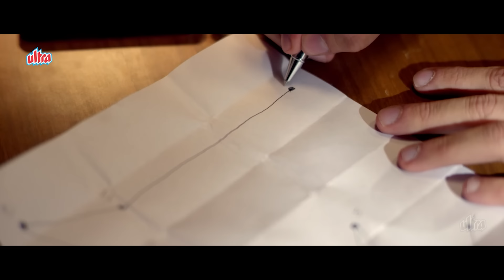तुम लोग परिवार के साथ यहां चैन के साथ जिओ, इसलिए हमलोग रोज बॉर्डर पे मरते है - Holiday -Akshay Kumar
तुम लोग परिवार के साथ यहां चैन के साथ जिओ, इसलिए हमलोग रोज बॉर्डर पे मरते है - Holiday: A Soldier Is Never Off Duty - Akshay Kumar, Sonakshi Sinha -HD - Bollywood Superhit Movie Sacene - Filmy Duniya

Film :  Holiday 2014.
Writer & Director : A. R. Murugadoss.
Cast: Akshay Kumar, Sonakshi Sinha, Freddy Daruwala, Sumeet  Raghavan, Govinda, Zakir Hussain, Randheer Rai, Gireesh Sahdev, Dipendra Sharma, Cherry Mardia, Apoorva Arora, Indira Krishnan, Prayas Mann, Aarti Nagpal, Athar Siddiqui, Sourav Chakraborty, Abhay Shukla, Chirag Sethi, Maroof Raza
Genre: Romance, Comedy, Action, Drama.
Language: Hindi.

Released in 2014, "Holiday" is a remake of the Tamil film "Thuppakki." This entertaining movie is filled with romance, comedy, and action. The story and direction are by A.R. Murugadoss, with music composed by Pritam. The film revolves around a soldier who is never off duty, always committed to his responsibilities as a soldier, no matter where he is. The plot focuses on an Indian Army intelligence officer who tries to uncover a terrorist conspiracy.

The story begins with Captain Virat Bakshi (played by Akshay Kumar) returning home for holidays, where his family arranges his marriage with Saiba (played by Sonakshi Sinha). Amidst the ups and downs of their relationship, Virat, with the help of his police inspector friend (played by Sumeet Raghavan), tries to infiltrate a terrorist network. This marks the beginning of his mission, where on one side, terrorists are planning serial blasts in Mumbai using sleeper cells, and on the other side, Virat, a member of a special army unit, keeps a close watch on these activities, often with the help of his fellow soldiers, and works to thwart their plans. Amidst all this, Virat's family becomes a target, with terrorists trying to exploit the situation to further their agenda. The film showcases Virat's relentless efforts to save his country.

1. Salman Khan Best Scene
2. Amitabh Bachchan Best Scene
3. Sunny Deol Best Scene
4. Dilip Kumar Best Scene
5. Sanjay Dutt Best Scene